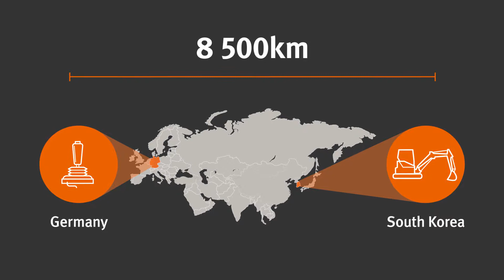Doosan TeleOperation | In collaborazione con LG U+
Il termine TeleOperation coniato da Doosan indica il controllo e l’azionamento a distanza di macchine movimento terra per mezzo di una postazione di comando in remoto. Powered by Innovation è il motto sviluppato in collaborazione con LG U+, azienda sudcoreana di telecomunicazioni e servizi di accesso Internet.